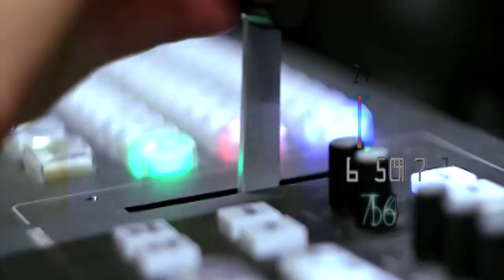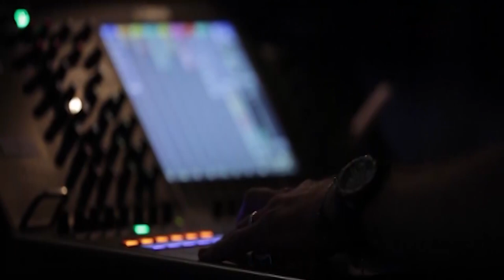Press conference of the landlords of Usta Muhammad, Quetta, Sindh accused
کوئٹہ ‘ اوستہ محمد کے زمینداروں کی پریس کانفرنس ‘ سندھ پر بلوچستان کے حصے کا نہری پانی چوری کرنیکا الزام
Press conference of the landlords of Usta Muhammad, Quetta, Sindh accused of stealing canal water of Balochistan